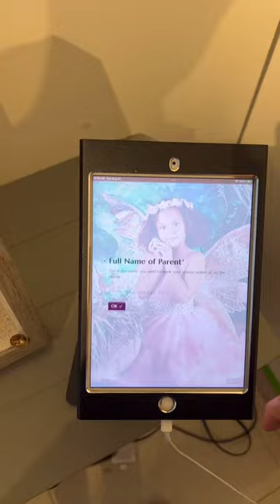👀A Special look at one of our fairy tale photo sessions!✨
Video credit: maianicholee